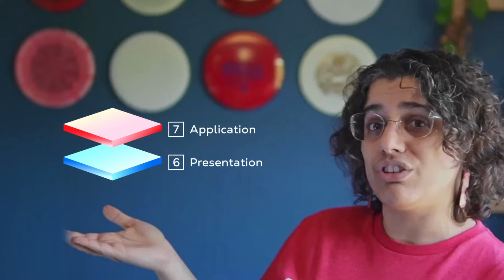What is the OSI Model?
In this episode of Tech Explainers, let's chat about the OSI Model and why it matters for you. OSI stands for Open Systems Interconnection and is defined by the International Organization for Standardization (ISO). The model may be abstract, but it really helps think through network troubleshooting and architecture.

0:00 Intro
0:10 OSI definition
0:50 Layer 1 - The Physical Layer
1:22 Layer 2 - The Data Link Layer
2:09 Layer 3 - The Network Layer
2:51 Layer 4 - The Transport Layer
3:13 Layer 5 - The Session Layer
3:34 Layer 6 - The Presentation Layer
4:00 Layer 7 - The Application Layer
4:30 A real-life example
5:48 Your day-to-day work
7:30 Conclusion

Find this useful? Leave us a note in the comments and let us know what else we should explain.

Want to have a longer conversation? to start chatting with us.

Need more written content? to explore the blog the tutorials the labs and more.